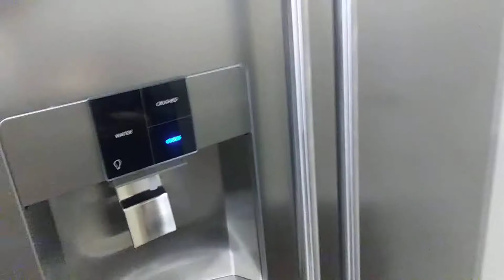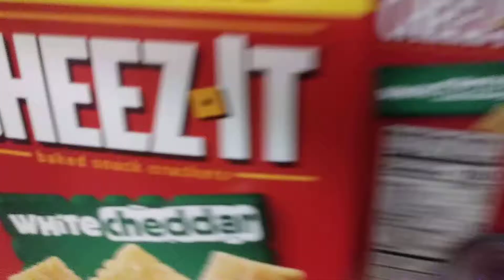The piranha plant